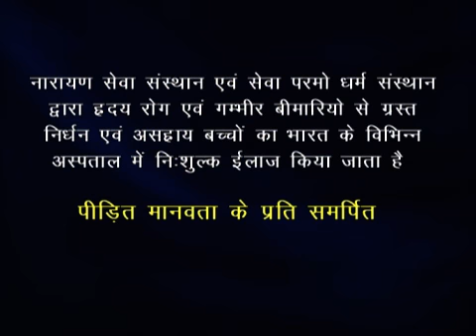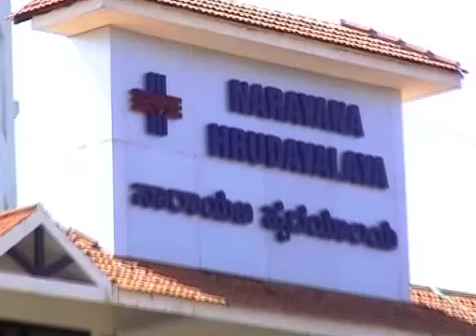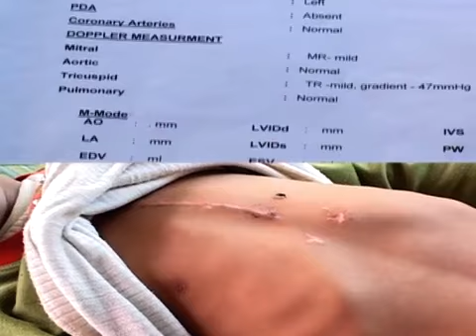Smeer Suffering from Cardiac Defect Get Healthy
9 Years old Sameer suffering from Cardiac Defect get free treatment in Bangalore by Narayan Seva Sansthan. Donor Kan Lakhani ji and Precedent of this NGO has given their full support.

About Us:

Narayan Seva Sansthan is a one of the top NGO in india. Established in 1985, we have worked extensively over the last 3 decades to reach out and rehabilitate differently able people from the under privileged segment. Narayan Seva Sansthan works with 480 branches in India and 49 branches abroad while focusing on alleviating disabilities and providing proper Physical, Social and Economic Rehabilitation. We do this through well-planned and comprehensive programs in health, rehabilitation, corrective surgeries and helping aid distribution making us the best charity organization in India.

We are an organization that helps the differently able individuals realize their hopes, dreams and ambitions and help those who need just a little extra support. So far, Narayan Seva Sansthan and its tireless team with the noble reverences has helped over 356690 individuals with free of cost corrective surgeries and we don't intend to stop. You can Donate online to raise this graph to new unimaginable height. Our aim is to create an inclusive society, where people with disabilities are accepted into the mainstream economy and social life. We believe that every single person is special and talented and is just looking for a chance to excel.